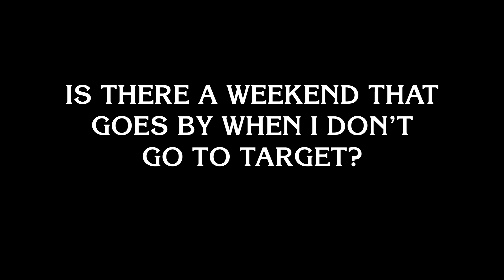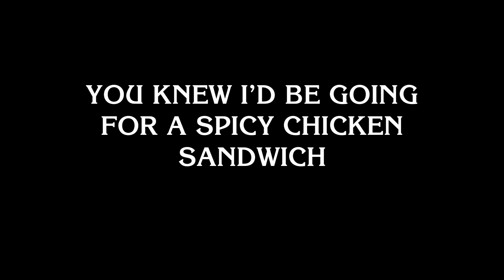Walker Apples and a Smoking Landscape | Life with Ben 064 | Pepper Tree Villa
It's almost Fall so we're coming into apple picking season.  Ben goes for a ride with Arnie and Doug to Sonoma County to pick up their annual supply of Gravenstein apples for their world famous Apple Pie Jam.

Pepper Tree Villa (PTV) is made up of Arnie, Doug and Ben. They discuss their passions of Disney, Food, Recipes, Travel and Christmas.

1155-C Arnold Drive, Suite 504